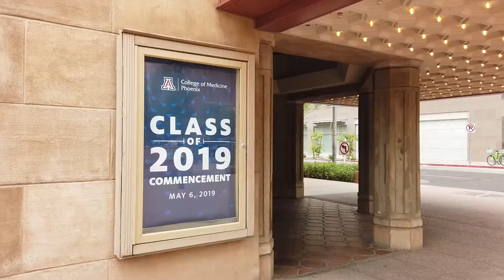Phoenix Bioscience Core Overview 2020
The University of Arizona College of Medicine – Phoenix is part of the Phoenix Bioscience Core (PBC), a city initiative bringing bioresearch and education to downtown. The State of Arizona and City of Phoenix, as well as other vital community partners, continue to be strong supporters of the college, intent on developing the PBC as a major biosciences hub and premier provider of medical education. The campus also serves as a major economic engine: At full build-out the PBC is anticipated to generate an economic impact of $2.1 billion annually.